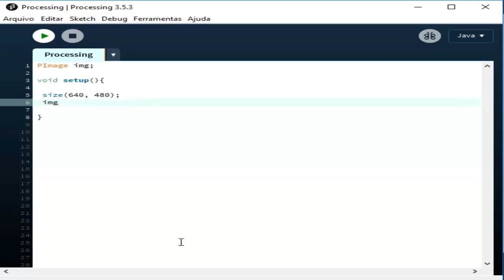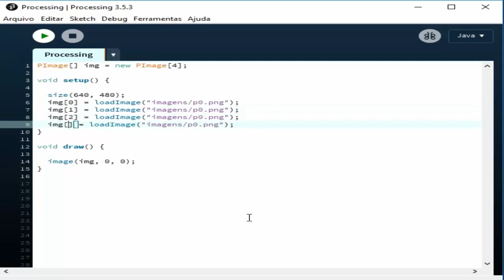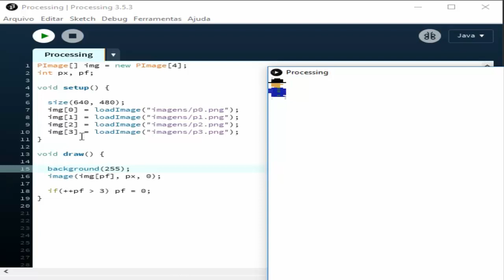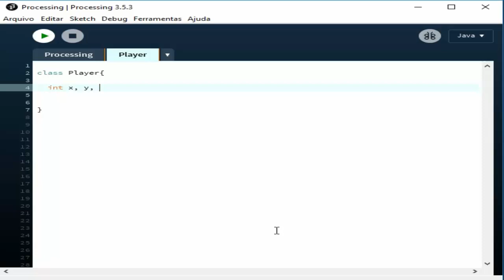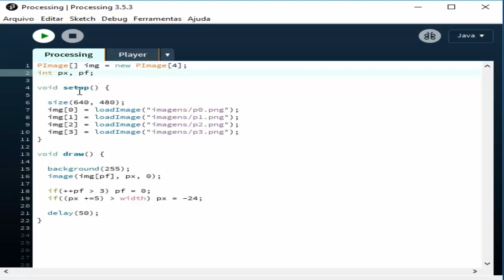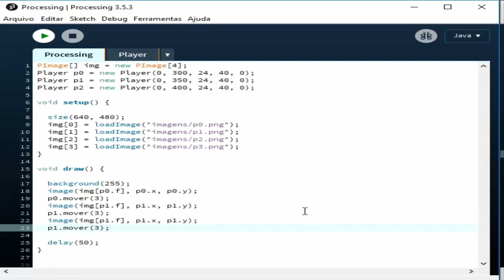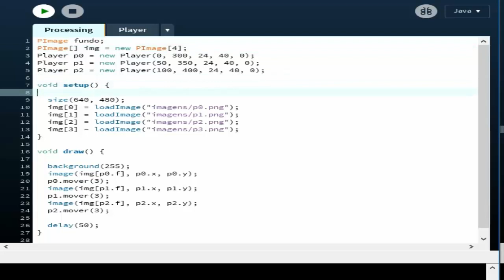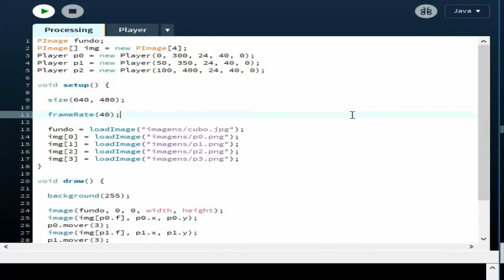Processing Animando sprites